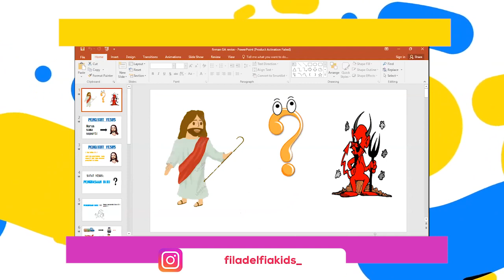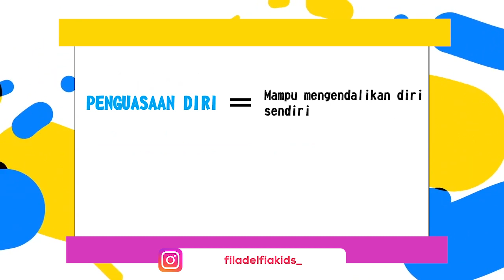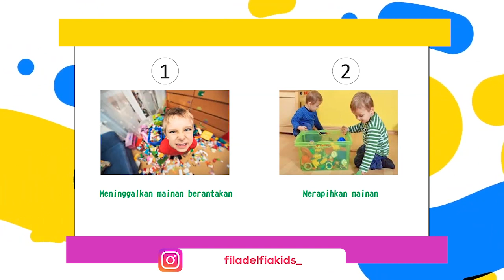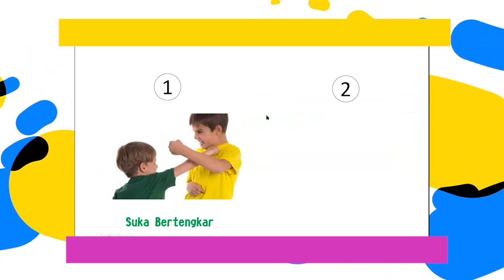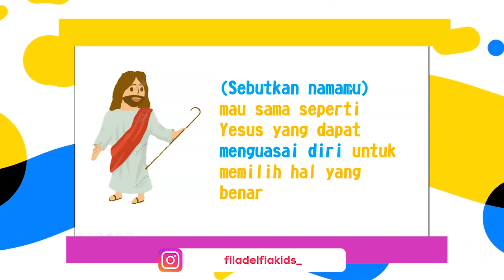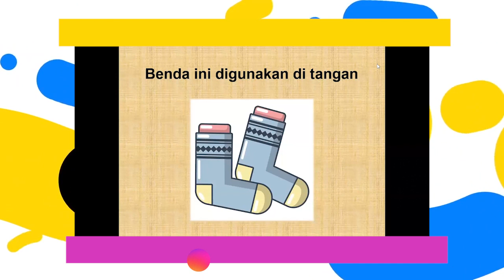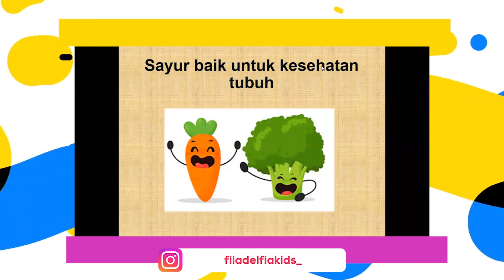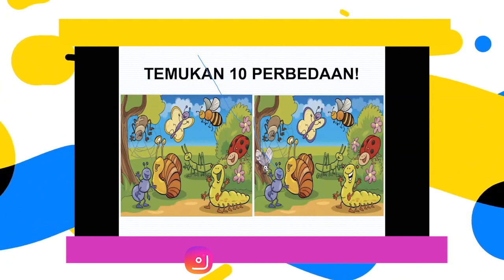Online Service Filadelfia Kids 10 Mei 2020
Alamat :
GPdI Filadelfia Bekasi
Jl. Jakarta Raya, RT.001/RW.010, Bekasi Jaya, Kec. Bekasi Tim.,
Kota Bks, Jawa Barat 17112